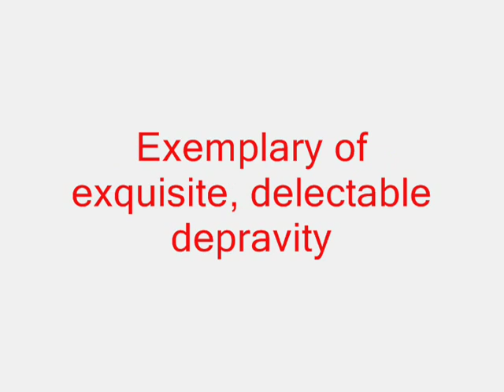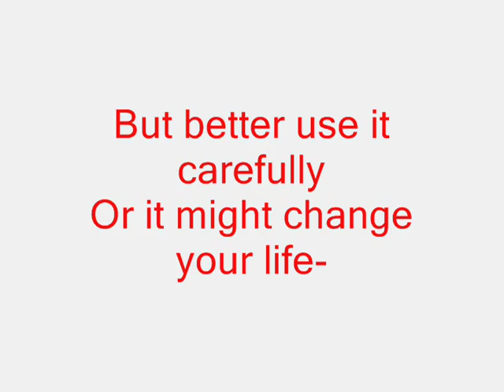SadoMasoPedoRoboNecroBestiality - A Homestuck Song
Edit: Holy shit, it's up to 12k views as of October 3d.  =D

edit edit: Over 102k views as of May 7th, 2012.  Thanks, guys!

Video is done by me, with pictures from the comic.  Equius vocals provided by me.  Aradia vocals, and the music accompaniment by Tynic at the Penny Arcade and MSPA forums.

The picture at the end was done by Lexxy, AKA: Konpeito-Ko at Deviantart.

The lyrics (Courtesy of Something Awful) slightly edited, are as follows.

Aradia Megido:
It's SadoMasoPedoRoboNecroBestiality
The quintessential cornerstone of carnal cordiality
Exemplary of exquisite, delectable depravity

Sadomasopedorobonecrobestiality!
Umdiddleiddleiddle umdiddle-eye
Umdiddleiddleribbit umdiddle-eye

Equius:
Oh, ever since I was a grub
How I loved being STRONG
I was happy to build robots
And punch them all day long
But then I met a peasant girl
The lowest of the low
Her filthy blood repulses me
Which makes me glad I know:

SadoMasoPedoRoboNecroBestiality
Sadomasopedorobonecrobestiality!

Umdiddleiddleiddle umdiddle-eye
Umdiddleiddleribbit umdiddle-eye

Equius:
Her ghostly form's now glowing chrome
And each star in the sky
Could very well have found a home
In her shining red eye.

Aradia Megido:
I tore my heart out from my chest
And crushed it 'neath my hand
I'd crush his spine, I'd break his neck
I do so love that man!

Oh..
It's SadoMasoPedoRoboNecroBestiality
Sadomasopedorobonecrobestiality!

Umdiddleiddleiddle umdiddle-eye
Umdiddleiddleribbit umdiddle-eye

Aradia Megido:
So when you wish to figure out
Exactly what to screw
Just let this word into your head
And you'll know what to do
But better use it carefully
Or it might change your life-

Equius:
One day I did it to this frog and now that frog's me wife!

It's Sadomasopedorobonecrobestiality
Sadomasopedorobonecrobestiality
Sadomasopedorobonecrobestiality
Sadomasopedorobonecrobestiality!

Homestuck/Hivebent is the intellectual property of Andrew Hussie.  All rights to the pictures, and the characters this song is based on, are his.